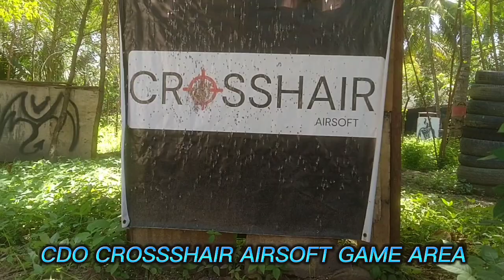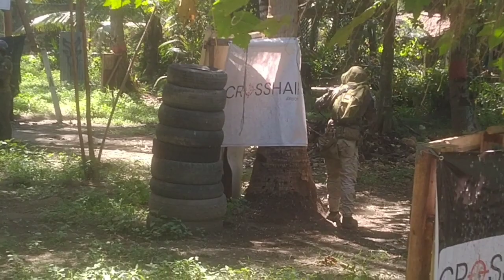CDO AIRSOFT GAME